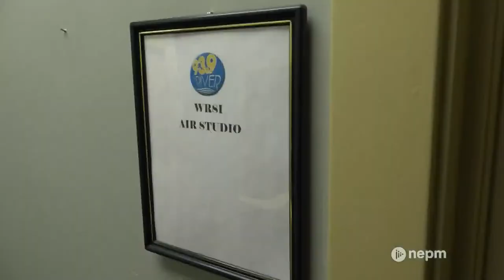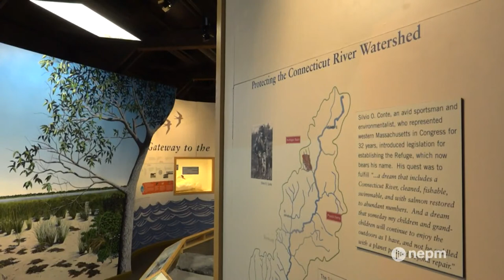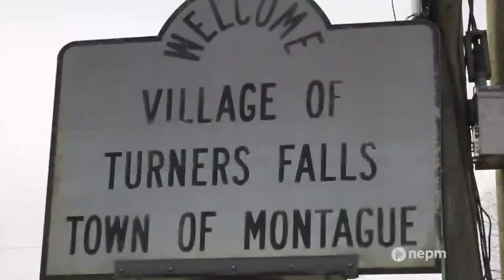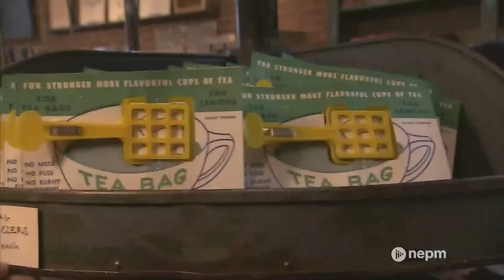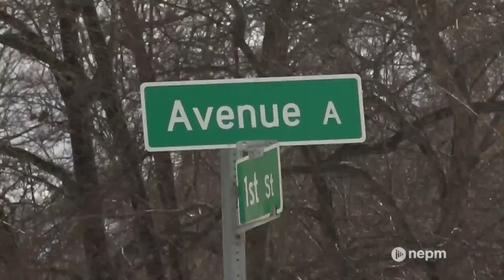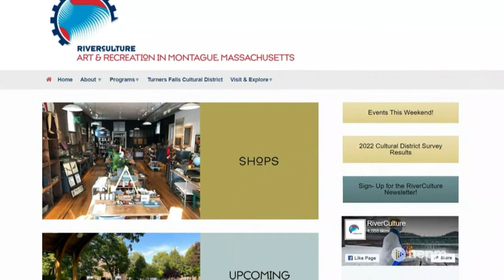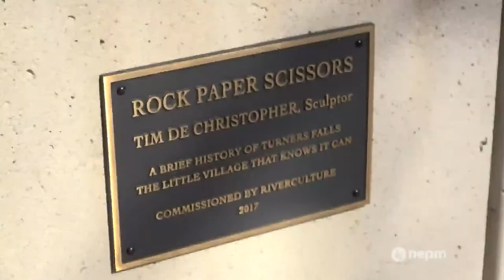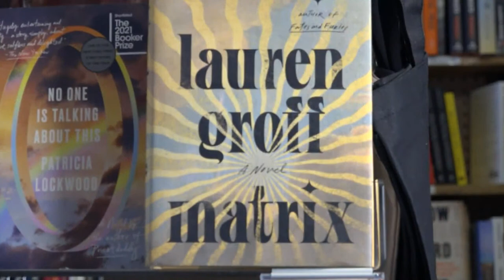Livestream: Connecting Point | March 31, 2022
Connecting Point hits the road, traveling to Franklin County for an exploration of the small, culturally rich enclave of Turners Falls, part of the town of Montague, MA. While there, WRSI’s Monte Belmonte gives us a tour of his hometown of “Great Falls,” highlighting some of his favorite hangouts like the Shea Theater.

Then, meet Jess Marsh Wissemann of Hired Hand Signs, whose hand-lettered signs can be found at businesses across the Pioneer Valley. And visit the Shady Glen diner – a Turners Falls institution – for a cup of coffee with a side of local flavor.

Finally, RiverCulture Director Suzanne LoManto gives us the low down on the unique creativity and culture you’ll find in Turners Falls.